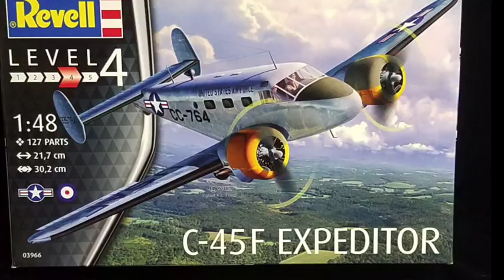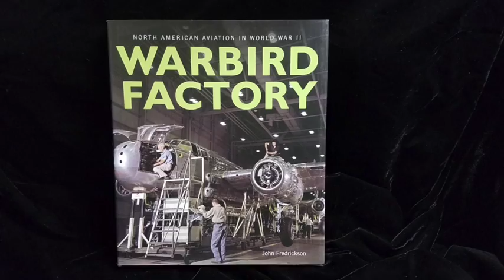Museum of Aviation Presents Holiday Wish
This video is about Museum of Aviation Presents Holiday Wish